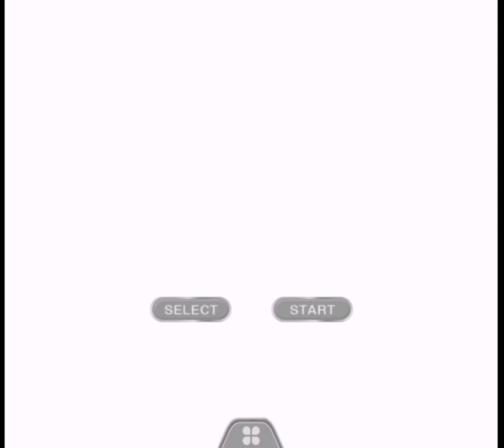Pokemon Yellow Pikachu How To Evolve